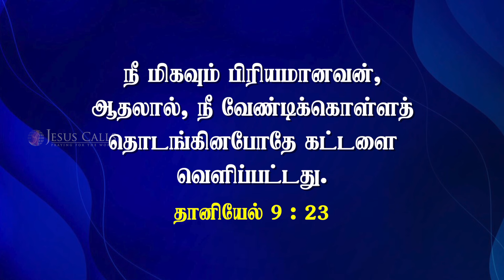கர்த்தர் உங்களுக்கு அற்புதம் செய்வார் | Sis. Evangeline Paul Dhinakaran | Today's Blessing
உங்கள் ஜெபங்களில் ஒன்றும் வீணாகிப்போவதில்லை. தேவன் உங்கள் ஜெபங்களை கேட்கிறார்; கண்ணீரை காண்கிறார்; அவர் உங்களை குணமாக்குவார்; விடுவிப்பார். இன்றைய வாக்குத்தத்த செய்தியை பார்த்து இந்த ஆசீர்வாதத்தை பெற்றுக்கொள்ளுங்கள்.